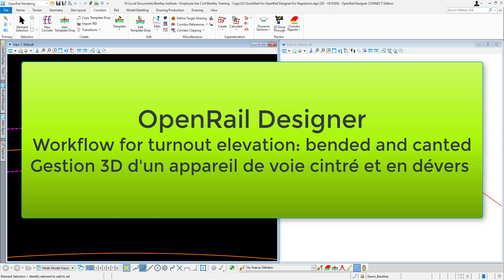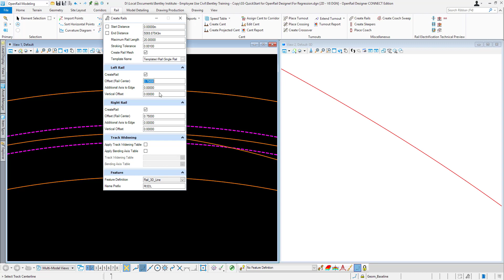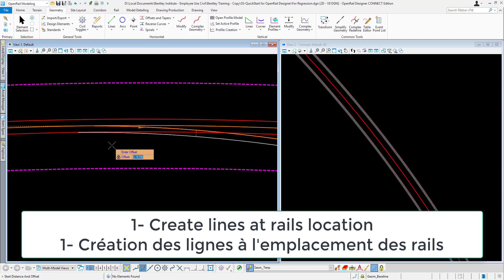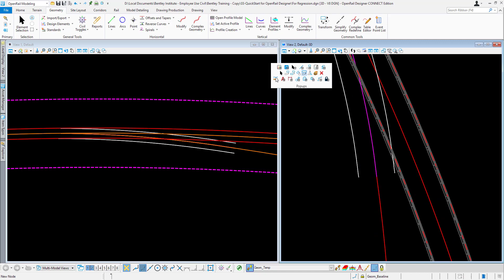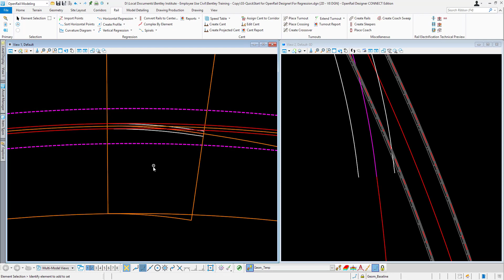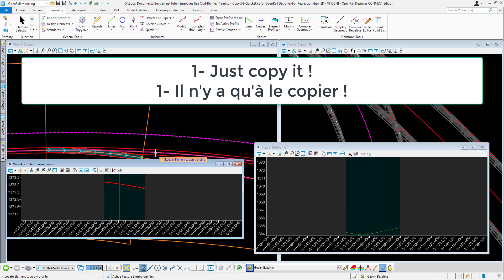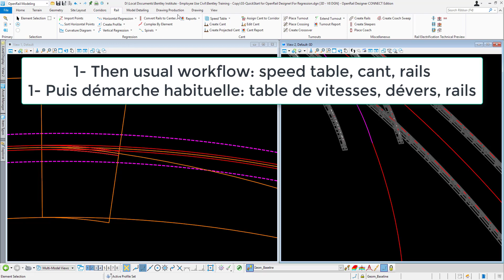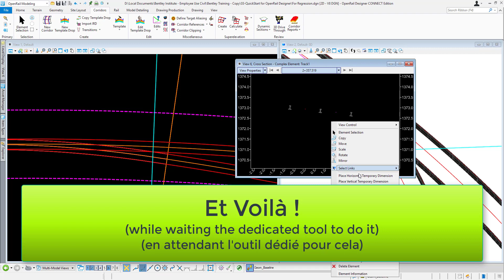OpenRail-Turnout Elevation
How to apply elevation and get rails in a turnout that is bent and canted.How to continue with the branch.
Comment appliquer les altitudes sur un appareil de voie cintré et en dévers. Comment poursuivre la voie déviée.